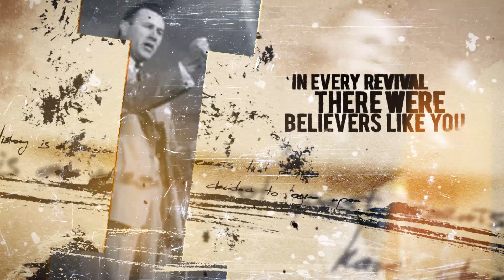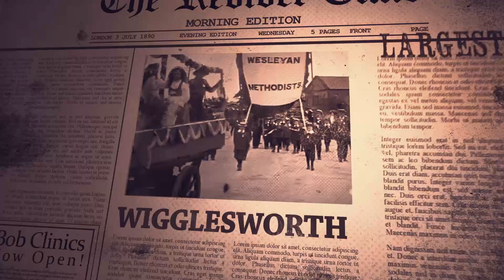Smith Wigglesworth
In this episode, Dr. Gene Bailey explores Smith Wigglesworth’s personal ministry with the help of round table historians: Doug Bonner, Greg Stephens and Linda Schulz Lane.